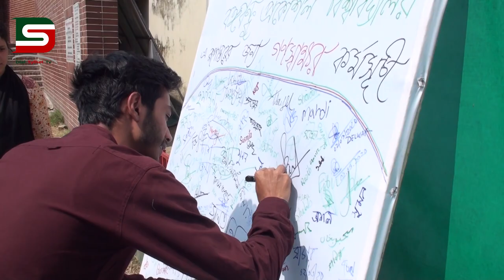বঙ্গবন্ধু প্রকৌশল বিশ্ববিদ্যালয় বাস্তবায়নের দাবীতে সিলেট ইঞ্জিনিয়ারিং কলেজ শিক্ষার্থীদের মানববন্ধন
'বঙ্গবন্ধু প্রকৌশল বিশ্ববিদ্যালয়’ বাস্তবায়নের দাবীতে  সিলেট ইঞ্জিনিয়ারিং কলেজ শিক্ষার্থীদের মানববন্ধন অনুষ্ঠিত।